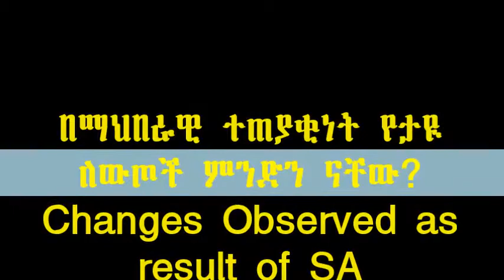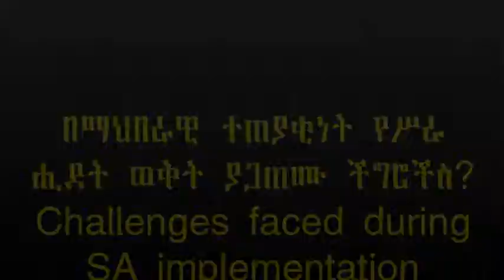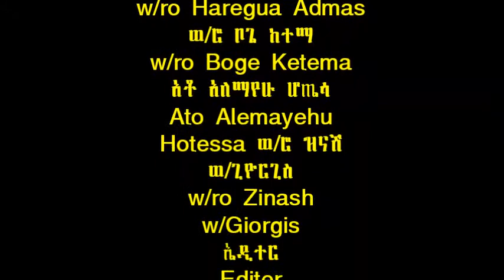DISCUSSION WITH WOMENS GROUP_CFAID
In this video, women are interviewed on social accountability, changes and challenges in Kolfe Keranio sub city, Addis Ababa. Further, the interviewees explained how social accountability can be sustained. The video is produced by Cheshire Foundation Action for Inclusion for ESAP2.